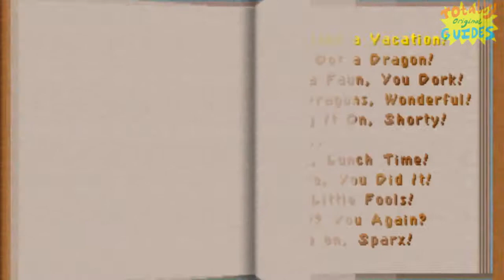Spyro 2 Complete Guide- PART 12 - Totally Original Guides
This guide WILL WORK for Spyro Reignited Trilogy!

In this episode we cover:
Ripto boss fight - 1:00
Dragon Shores - 8:00